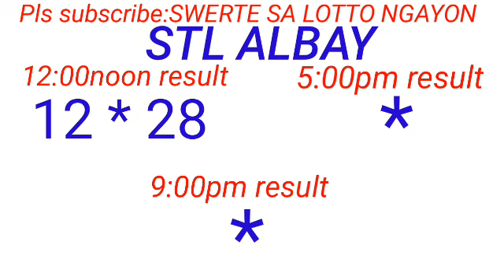STL - ALBAY March 12, 2024 1ST DRAW RESULT